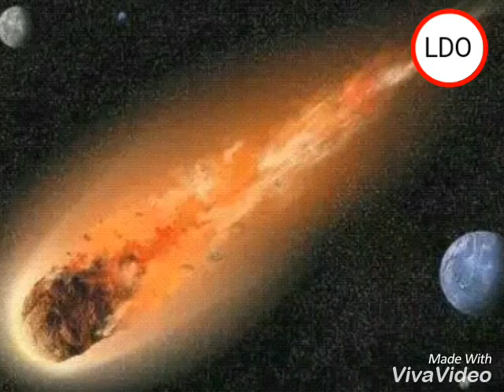লেজবিহীন ধুমকেতুর সন্ধান || NAYEEMps